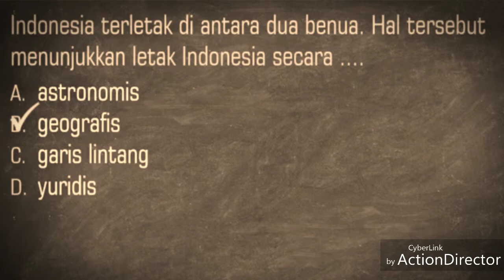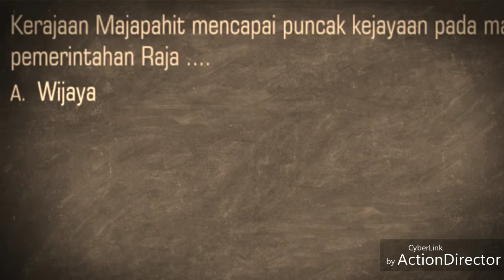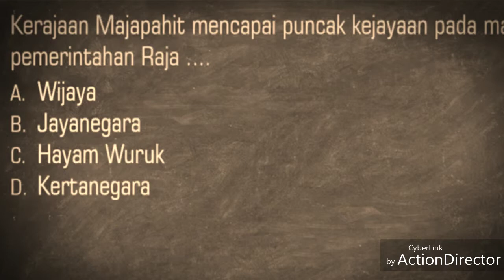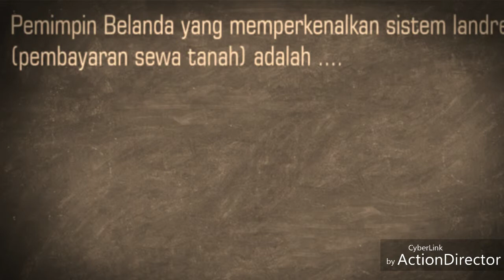Penilaian Akhir Semester PAS 2 IPS kelas V K13 part 1